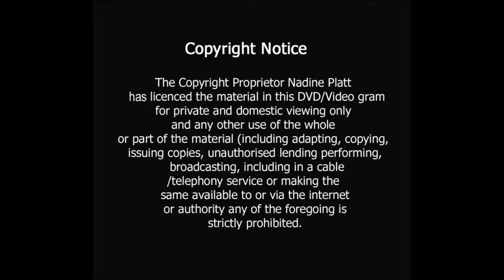Learn how to paint "Grisaille" or " Wash Drawing" Technique in Watercolor- a Complete Tutorial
If you are interested in learning more about painting,  including tonality, composition and so on, then this tutorial is for you. Here I show how to paint a still life in "wash" technique using only black watercolor.

To read more about different artistic techniques please visit my

Please don't hesitate to get in touch should you have any questions regarding this painting.

- To download Step by Step Manual "Learn and Practice Watercolor " go

- If you have questions regarding your painting, would like to improve it or just get a professional independent opinion please visit Nadine's gallery to book your online consultation please